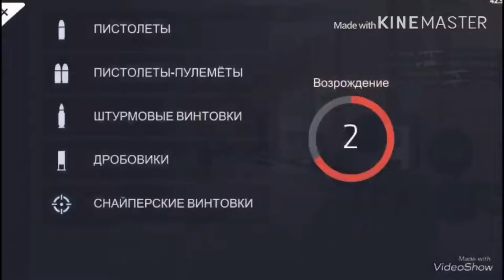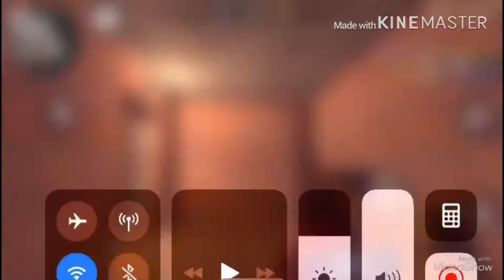Топ 4 клона кс го